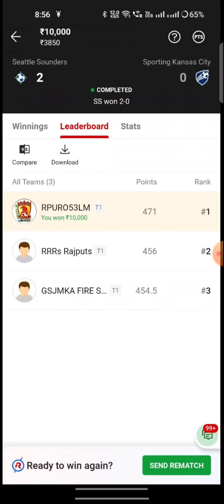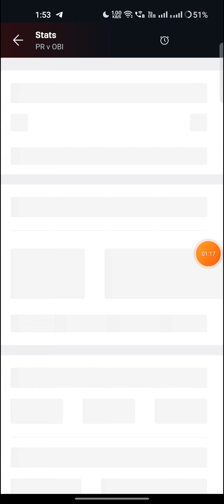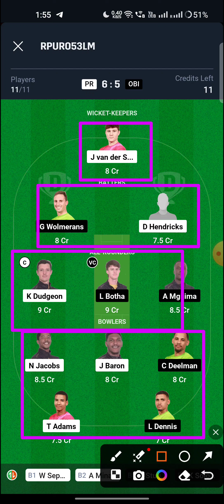PR vs OBI Match Dream11 Team | Match Preview, Prediction | PR vs OBI SOUTH AFRICA T10 LEAGUE 🔥🔥🔥